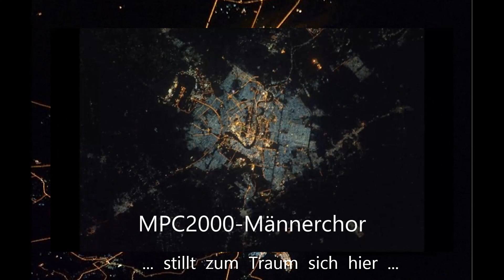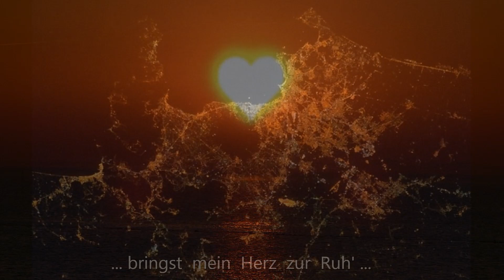Schöne Nacht (W.Nagel) - MPC2000 -Männerchor (Werner Dippon)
aus der CD :

FASZINATION MÄNNERCHOR -
„und habe wieder gesungen“
des MännerProjektChores des Enzgaues (MPC2000)

unter der Leitung von Gauchormeister
WERNER DIPPON